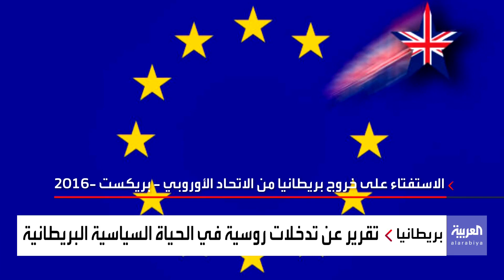اتهام بريطانيا بالتقاعس عن مواجهة أنشطة تجسس روسية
لجنة برلمانية: الحكومة البريطانية تقاعست عن التعامل مع هجمات الكترونية وأنشطة تجسس روسية.. و موسكو: "رهاب روسيا" على صورة أخبار زائفة
ـــــــــــــــــــــــــــــــــــــــــــــــــــــــــــــــــــــــــــــــــــــــــــــــــــــــــــــــــــــــــــــــــــــ